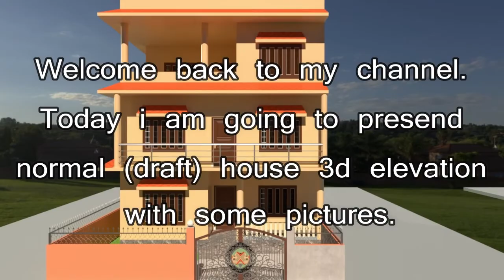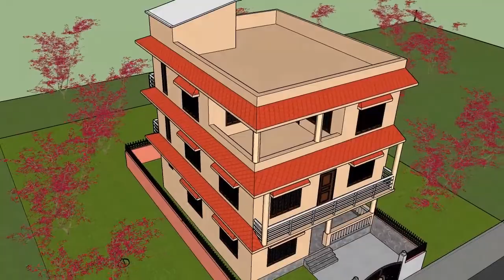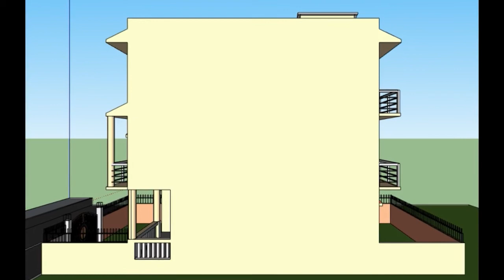Normal house Design, Nepali/Indian house design, Low cost house design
Sweet Home 3D is a free interior design application. that helps you draw the plan of your house, arrange furniture on it and visit the results in 3D.

Hellow friends I am Mr. Raju Katwal